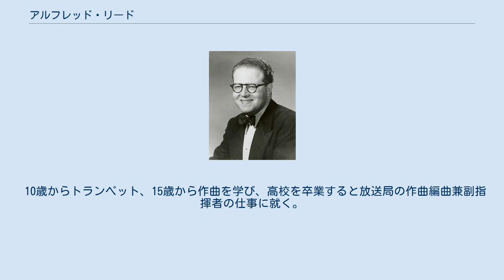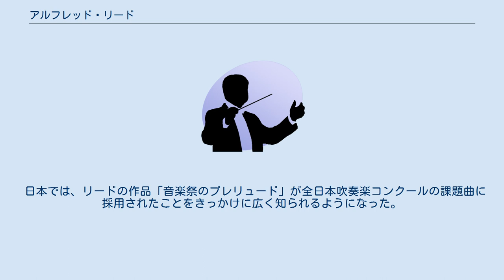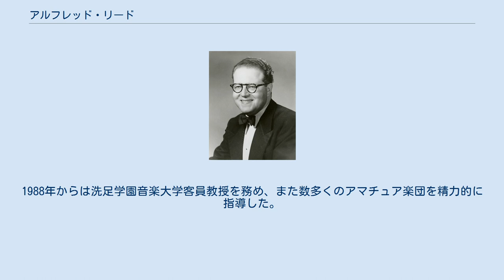アルフレッド・リード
アルフレッド・リード（Alfred Reed, 1921年1月25日 - 2005年9月17日）は、アメリカの作曲家・指揮者。
特に吹奏楽においては、20世紀を代表する音楽家の1人とされる。
 200曲以上の吹奏楽作品がある。
プロの吹奏楽団のみならず教育団体・一般団体からの委嘱作品も存在する。
 1921年1月25日、ニューヨークで生まれる。
 10歳からトランペット、15歳から作曲を学び、高校を卒業すると放送局の作曲編曲兼副指揮者の仕事に就く。
 1942年、21歳のときに第529陸軍航空隊バンドに配属され、副指揮者・ディレクターとなる。
除隊後1946年にジュリアード音楽院に入学、ヴィットリオ・ジャンニーニに作曲を師事する。
 その後、NBC・CBS・ABCなどで音楽番組の制作に関わっていたが、1953年にベイラー大学シンフォニーオーケストラの指揮者に就任し指導を行う。
同時に1955年から1966年までハンセン出版社の責任編集者を務めた。
 1966年には、マイアミ大学音楽学校の教授となり、1993年まで作曲・理論を教えるかたわら、世界中のバンドと共演し、また数々の作品を発表した。
 1968年には、ペルーのリマにあるペルー国立音楽院から名誉博士号を受ける。
 日本では、リードの作品「音楽祭のプレリュード」が全日本吹奏楽コンクールの課題曲に採用されたことをきっかけに広く知られるようになった。
1981年に東京佼成ウインドオーケストラの招きを受けて初来日。
1988年からは洗足学園音楽大学客員教授を務め、また数多くのアマチュア楽団を精力的に指導した。
大阪の民放・毎日放送テレビの放送開始・終了の音楽も手がけた。
 2005年9月17日、フロリダ州コーラルゲーブルスで老衰のため死去。
84歳没。